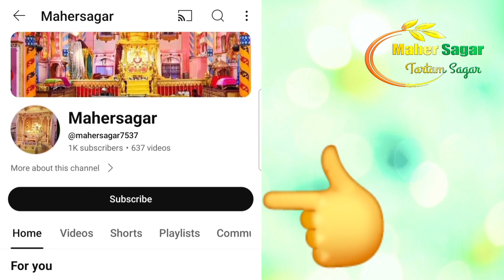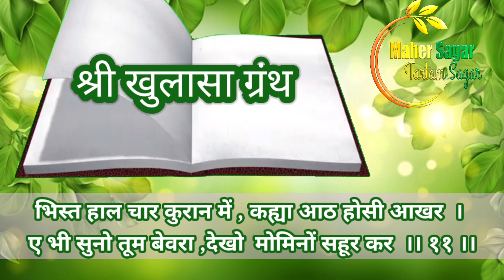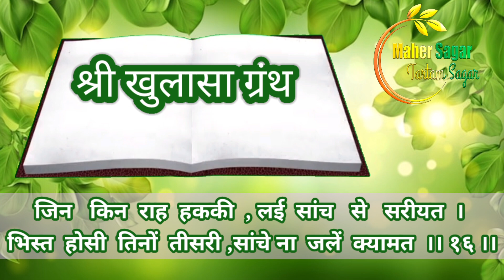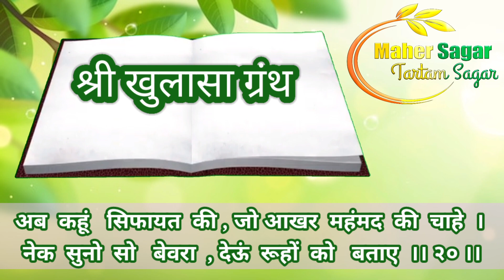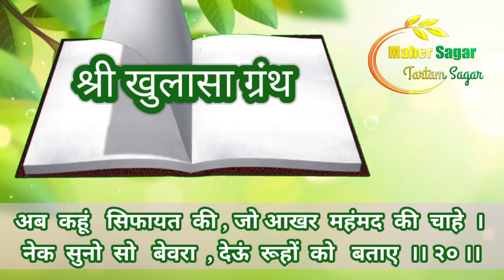Shri Tartam sagar khulasa Granth chapter. 05(11-20) श्रीतारतम सागर खुलासा ग्रंथ प्रकरण. ०५(११-२०)